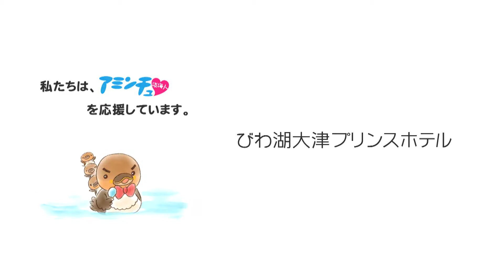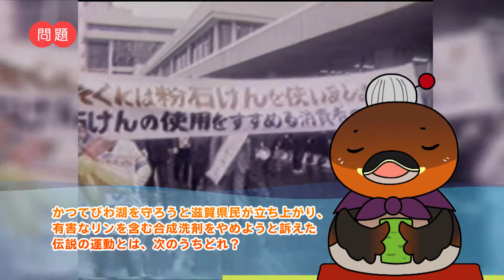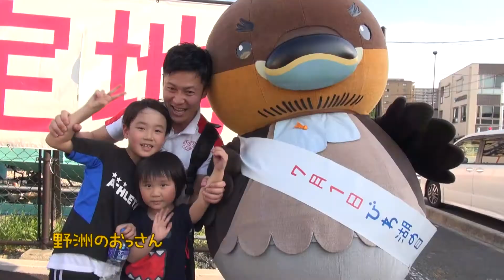2018/05/08放送・知ったかぶりカイツブリにゅーす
今日のカイツブリにゅーすは「ビワイチ行脚2018_大津市萱野浦～中庄その2」